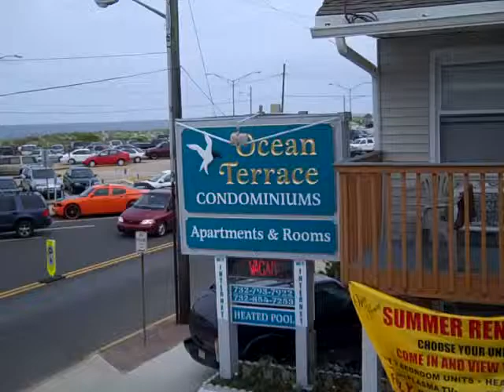greetings from ocean terrace condominiums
seaside heights.boardwalk arcade. sea gulls.